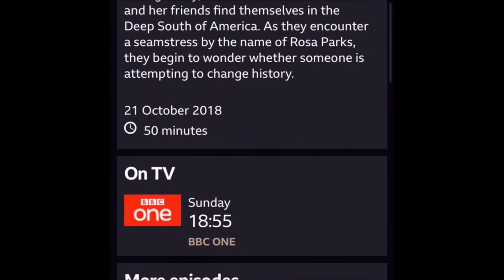Doctor Who - Rosa: Preview - Everything We Know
My preview for Series 11, Episode 3 - Rosa.